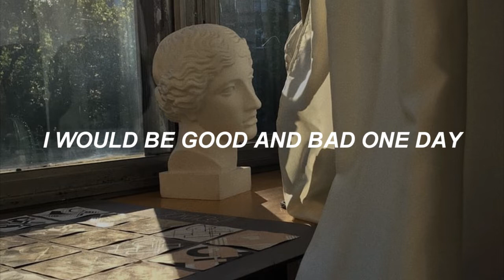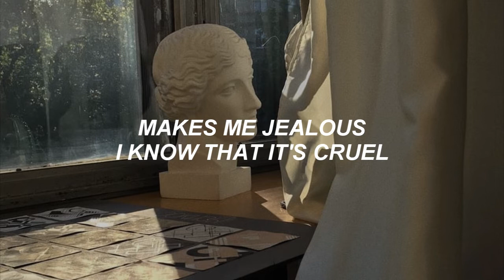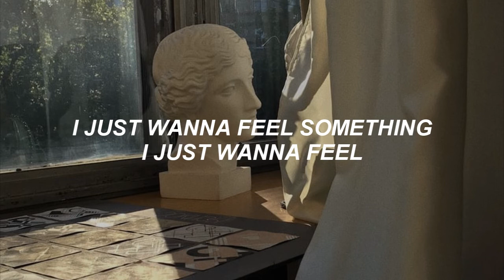Bea Miller - feel something (lyrics)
details:
program: sony vegas pro 10
background: we heart it

lyrics:

[Verse 1]
If I could choose anything
I would be good in bed
One day, I would fall into love and stay
I would fall into love

[Pre-Chorus]
And it's not fair
I keep on writing a sequel to stories
I know that are not there
I don’t wanna die, but I don't wanna live like this

[Chorus]
I just wanna feel something, I just wanna feel
Something really real, so that I can really
Feel like a person again

[Verse 2]
If I am telling the truth
Watching my friends break their hearts into two
Makes me jealous, I know that it's true
But what can you do?

[Bridge]
Can you tell me a secret?
Can you tell me what's wrong with me?
I know I should be angry
But I can barely feel a fucking thing